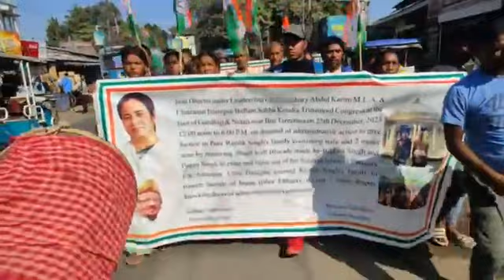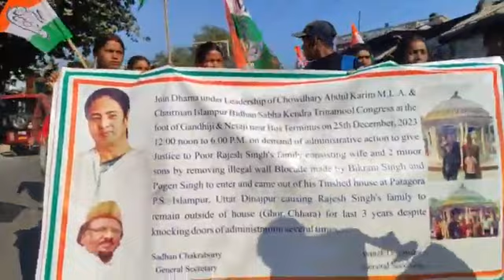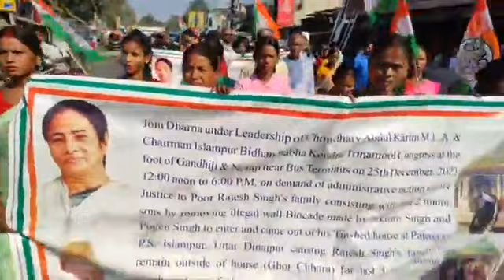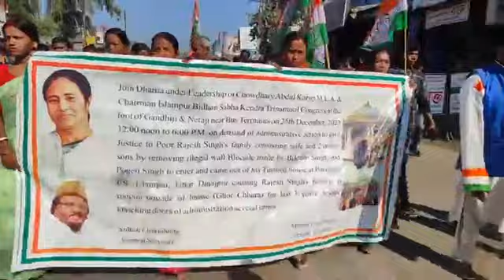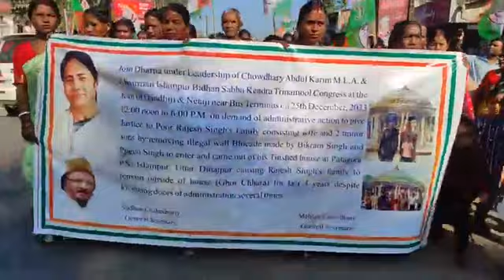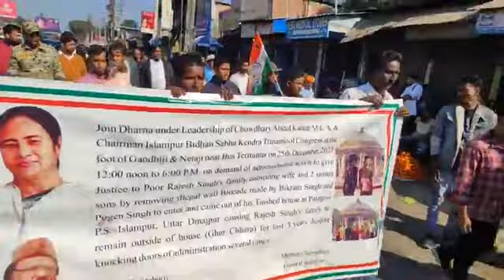🔴 Big Breaking | TMC MLA Abdul Karim Chowdhary live from Dharna rally for justice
🔴 Big Breaking | TMC MLA Abdul Karim Chowdhary live from Dharna rally for justice | ধর্না মঞ্চে পৌঁছানোর আগে বিক্ষোক র‍্যালি বিধায়ক আব্দুল করিম চৌধুরীর।